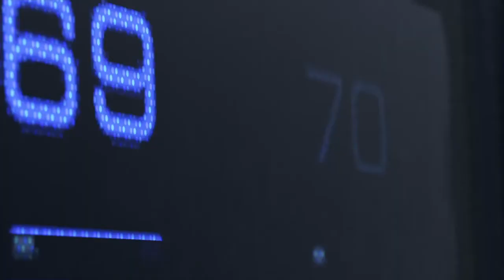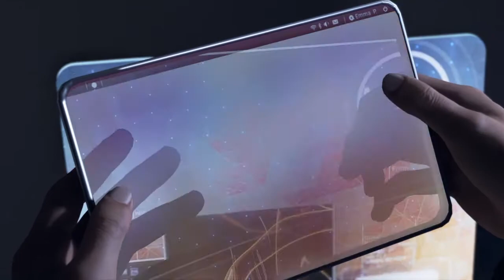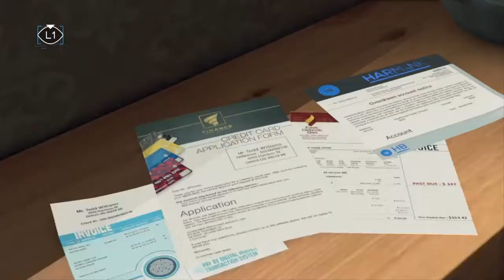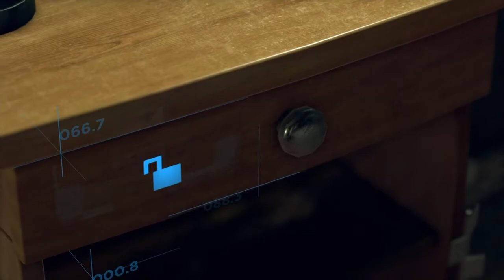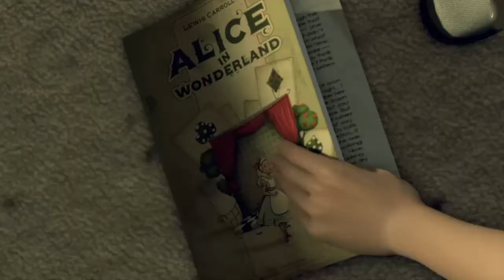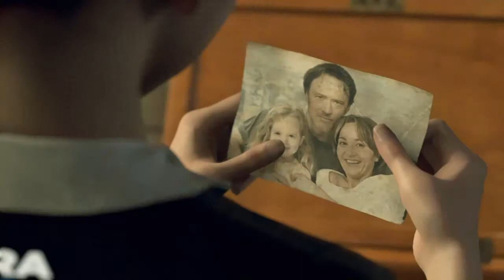Detroit: Become Human - Part 1